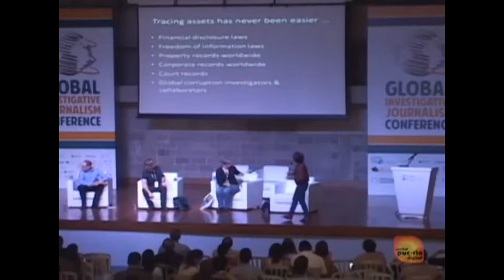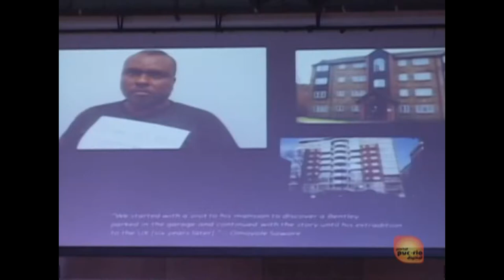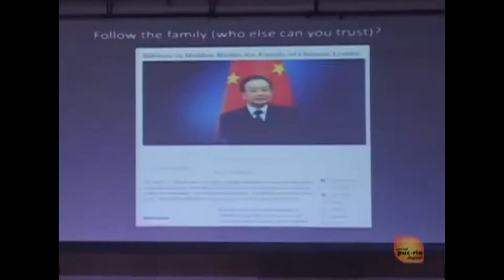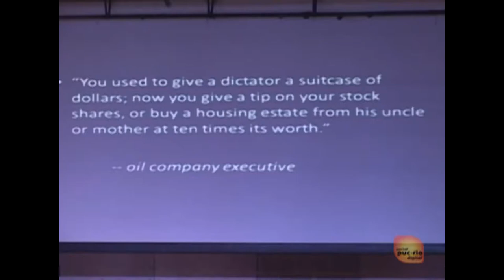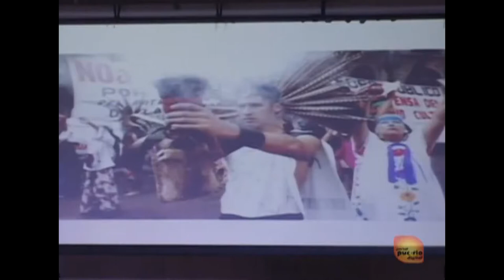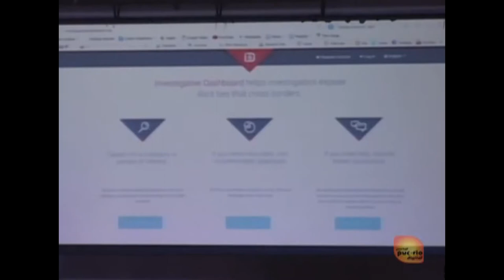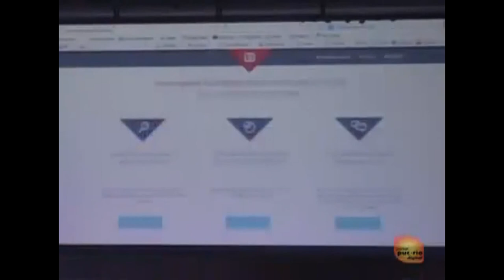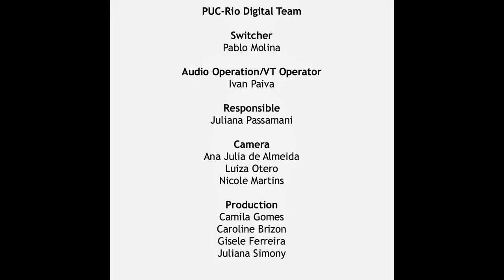GIJC13 Global Showcase: Covering 21st Century Corruption and Organized Crime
Check out this video of the 8th Global Investigative Journalism Conference (GIJC13), held from October 12-15, 2013, in Rio de Janeiro.

he amount of criminal money washing around the world each year is estimated at $2 trillion, and it affects everything from health and human rights to democracy and national security. Investigative stories have always led to cases involving corrupt activities and criminal conspiracies. But the nature of corrupt and criminal acts is changing quickly with technology and globalization. How can investigative journalists stay on top of techniques to follow and expose crime and corruption in the 21st Century?

Here are three true experts who offer tips and tools for following the money and tracking bad guys around the world. The panel featurew the official release by Paul Radu of Investigative Dashboard 2.0, a toolkit developed by the Organized Crime and Corruption Reporting Project and Google. Also features: Xanic von Bertrab shares her experience investigating retail giant Walmart's bribery in Mexico, which earned a Pulitzer Prize this year; and veteran investigative journalist and teacher Sheila Coronel shares lessons from years of investigating corruption in the Philippines and worldwide.